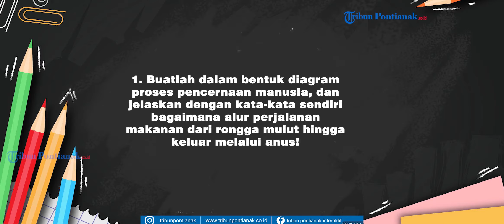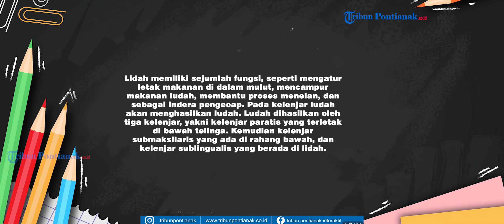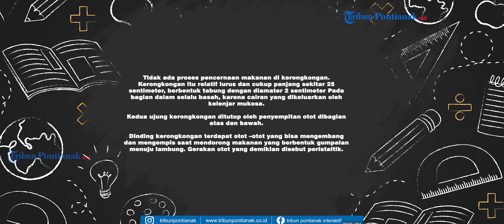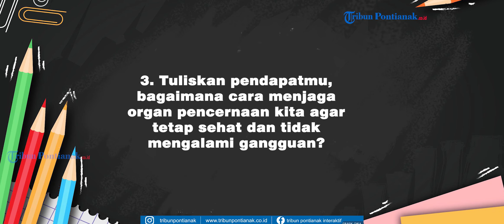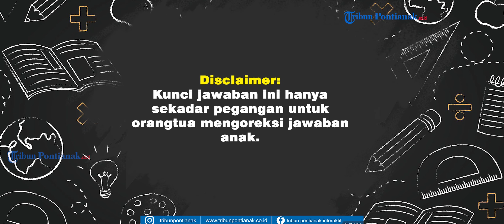Soal dan Jawaban TVRI Kelas 4,5,6 Selasa 1 September 2020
TVRI kembali menayangkan Program belajar dari rumah (BDR) pekan ke-21 atau memasuki pekan kedelapan tahun ajaran baru 2020/2021, Selasa (1/9/2020)

Program yang digagas Kementerian Pendidikan dan Kebudayaan ini tayang di TVRI kini memasuki pekan keempat sebagai alternatif kegiatan pembelajaran selama anak belajar di rumah karena terdampak masa pandemi Covid-19.

Khusus untuk materi SD kelas 4 5 dan 6 yang tayang pukul 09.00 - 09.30 WIB membahas Materi Sistem Pencernaan.